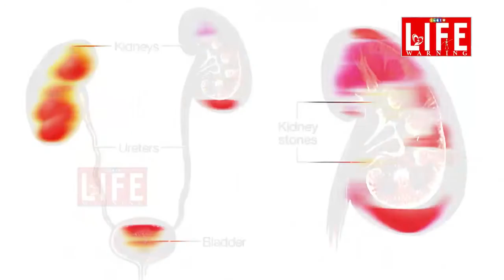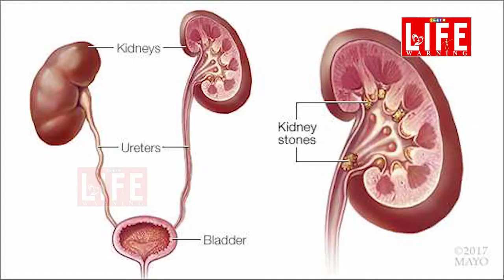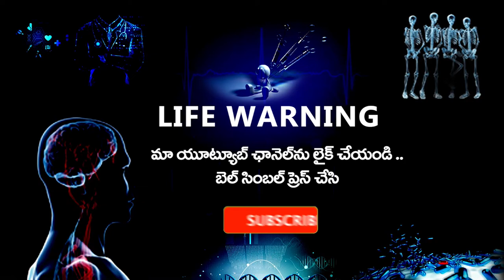వేడినీళ్లు -బెల్లం చిట్కా ట్రై చెయ్యండి.. హ్యాపీగా ఉండండి.. LIFE WARNING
వేడినీళ్లు -బెల్లం చిట్కా ట్రై చెయ్యండి.. హ్యాపీగా ఉండండి..
అనారోగ్యం బారిన పడ్డాక కార్పొరేట్ హాస్పిటల్స్ లో చేరి వేలకు వేలు ధారపోస్తాం.. కానీ మన వంటింట్లోని కొన్ని వస్తువులతోనే ఎన్నో వ్యాధులకు పరిష్కారం లభిస్తుందంటే నమ్మగలరా.. అవునండీ.. చాలా అనారోగ్యాలకు మన వంటిల్లే వైద్యశాల.. వంటింటి వస్తువులే మందులు.. వాటిలో ముఖ్యమైనది బెల్లం.. ఈ బెల్లం ఆరోగ్యానికి దివ్య ఔషధం.. ఆయుర్వేద మందుల్లో అయితే బెల్లం వాడకం తప్పనిసరి.. కొన్ని ప్రాంతాల్లో అయితే ప్రతీ వంటకంలోనూ బెల్లాన్ని వినియోగిస్తుంటారు. బెల్లంలో పొటాషియం, మెగ్నీషియం, విటమిన్ B1, B 6, విటమిన్ C పుష్కలంగా వున్నాయి. శరీరంలో వున్న అధిక కేలరీలను కరిగించే శక్తి బెల్లానికి వుంది. రాత్రి పడుకోబోయే ముందు వేడినీటిలో బెల్లం ముక్కను వేసుకొని తాగినా.. లేక వేకువ జామున గోరువెచ్చని నీటిలో బెల్లం కలుపు కొని తాగినా జీర్ణ కోశ వ్యాధులకు అద్భుతంగా పనిచేస్తుంది. కడుపులో గ్యాస్, మలబద్దకం, అజీర్ణం, ఇటువంటి రోగాలు..  నిస్సందేహంగా వేడినీటిలో బెల్లం కలిపి తాగితే నయమవుతాయి. సుఖవిరోచనం కూడా జరుగుతుంది. మాంసాహార ప్రియులైతే కడుపునిండా.. నాన్ వెజ్ తిన్న తర్వాత ఒక బెల్లం ముక్క తింటే.. అది జీర్ణక్రియకు సహకరించే ఎంజైముల ఉత్పత్తిని అధికం చేస్తుంది. అంతే కాకుండా.. మానసిక ఒత్తిడితో బాధపడే వారు..  రాత్రి పడుకోబోయే ముందు ఒక బెల్లం ముక్క తింటే అద్భుతంగా పనిచేస్తుంది. ప్రశాంతంగా నిద్ర కూడా పడుతుంది. ఇది కొన్ని శతాబ్దాలుగా బహుళ ప్రాచుర్యం పొందిన చిట్కా.. శరీరంలో ఒక రకమైన హార్మోన్ ను ఉత్పత్తి చేయడం ద్వారా సుఖంగా నిద్ర పట్టేలా చేస్తుంది. బెల్లం లవంగాలు కలిపి తీసుకుంటే.. పంటినొప్పికి, నోటిదుర్వాసనకు చాలా చక్కగా పనిచేస్తుంది. మొటిమలతో బాధపడే వారికి.. ఖాళీ కడుపుతో బెల్లం వేడి నీటిలో కలిపి తీసుకుంటే 15 రోజుల్లోనే మొటిమలు దూరమై, చర్మంలో మార్పు వస్తుంది.  వేడినీటితో కలిపి తీసుకునే బెల్లం వలన కిడ్నీలో రాళ్ళు కూడా కరుగుతాయి. చిన్న చిన్న రాళ్లను కూడా మూత్రంలో కలిసి బయటకు పోయేలా చేస్తుంది.  నేటితరానికి తెలియని.. దివ్య ఔషధం ఈ బెల్లం.. దీన్ని టీలోనూ.. కాపీలోనూ కూడా చక్కెరకు బదులుగా కలిపి వాడుకోవచ్చు. సో బెల్లాన్ని చులకనగా చూడకండి.. తరచూ మీ జీవన విధానంలో బెల్లాన్ని ఒకభాగంగా మార్చుకోండి..